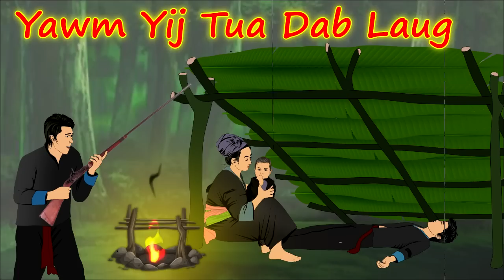Yawj Yij Tua Dab Laug /20/6/2023/